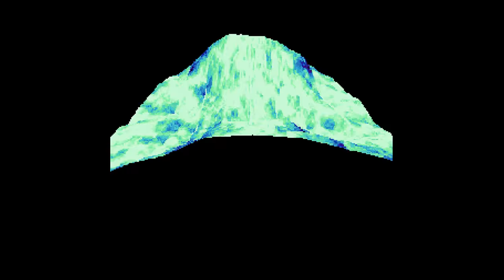CNCD & Parallax - Deep - The Psilocybin Mix -= Amiga AGA 50fps =-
Deep - The Psilocybin Mix by CNCD & Parallax
Amiga Demo for accelerated AGA machines

New upload with optimal scaling
2nd @ Scenario '95 (amiga demo)
Code: Bandog, Debug & Simply
GFX: Destop & Kube